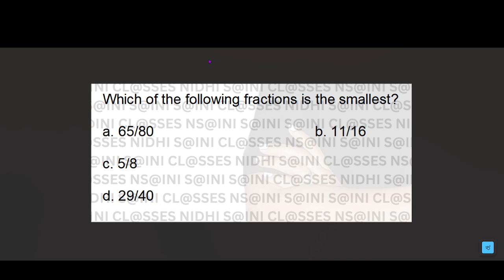MATHMATICAL REASONING PYQ's QUESTION WITH SOLUTION (2021 PYQs of Mathematical Reasoning) BY NSAINI